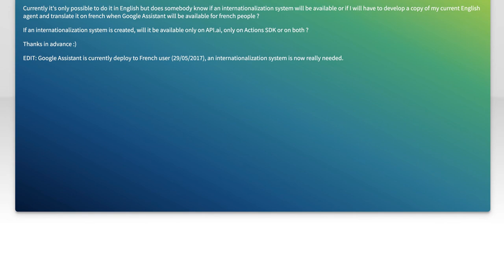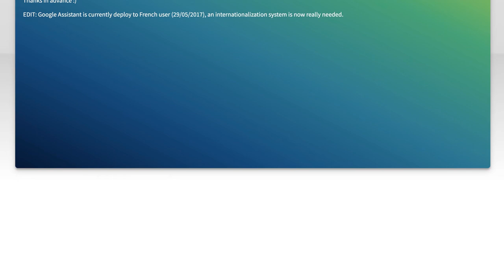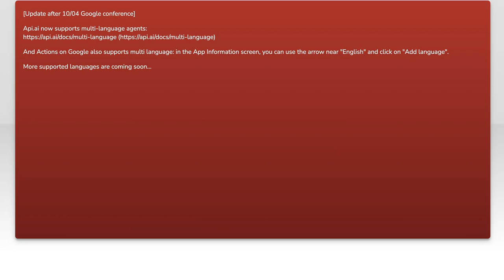Mastering Actions on Google: A Guide to Internationalization Challenges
In today's globalized world, creating applications that resonate with diverse audiences is more important than ever. In this video, we delve into the intricacies of internationalizing Actions on Google, exploring the unique challenges developers face when adapting their applications for different languages and cultures. Join us as we provide insights and strategies to help you master the art of localization, ensuring your Actions reach users around the globe effectively.

Today's Topic: Mastering Actions on Google: A Guide to Internationalization Challenges

Related to: masteringactionsongoogle, actionsongoogle, internationalizationchallenges, googleassistant, voiceappdevelopment, localizationstrategies, multilingualsupport, globalreach, userexperience, voiceuserinterface, appdevelopment, digitalassistant, voicetechnology, internationalmarkets, applocalization, voicecommands, googleactions, cross-culturaldesign,